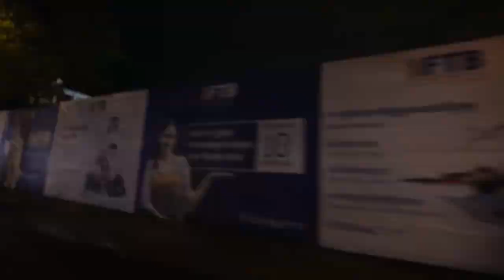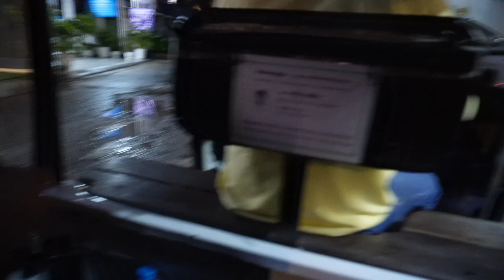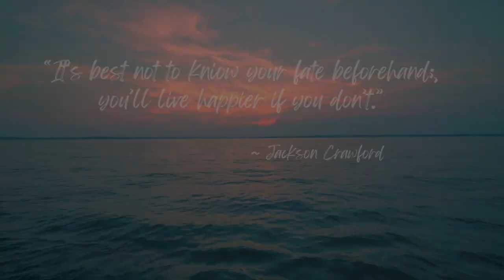When your travel visa doesn't get approved in time... don't panic! Just go somewhere else! - Ep 7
Jen & Niko leave it too late to apply for their Vietnam tourist visa and end up in Cambodia instead, knowing absolutely nothing about the country.